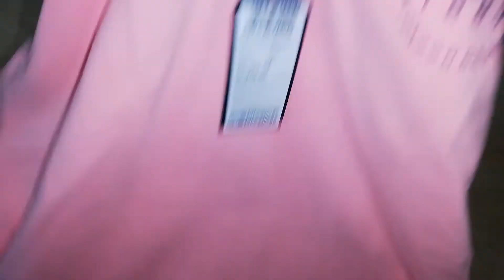Peter England Solid Men Polo Neck Pink T shirt | Unboxing Q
Peter England Solid Men Polo Neck Pink T shirt